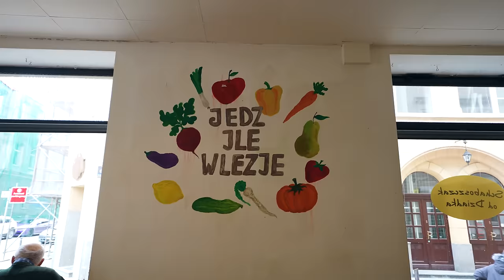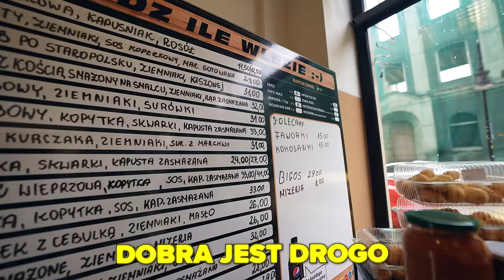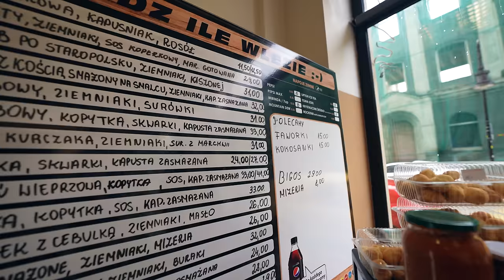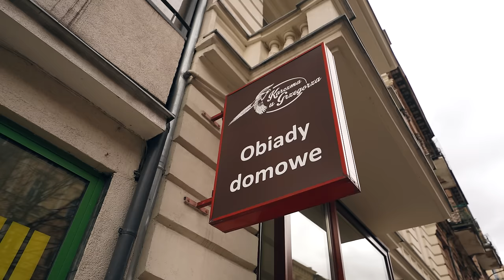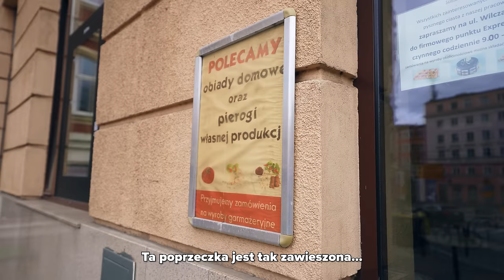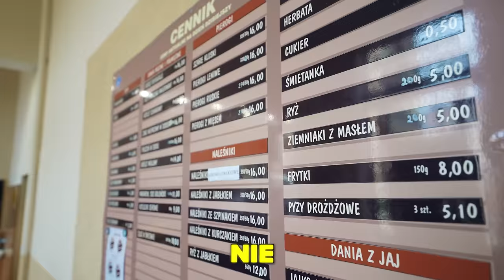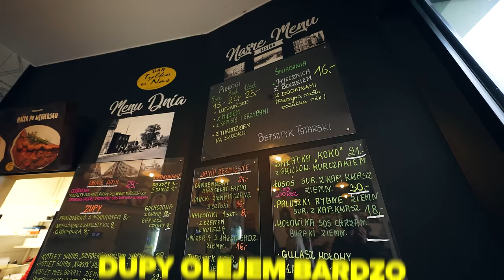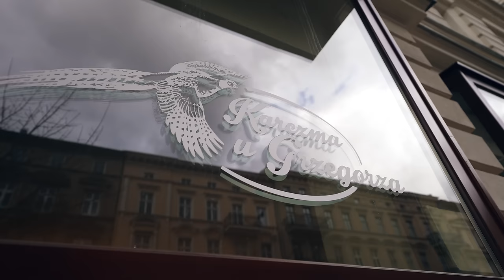TEST BARÓW MLECZNYCH Z BANDURĄ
Kolejny odcinek Waszej ulubionej serii! Dziś razem z Bandurą oceniamy najpopularniejsze bary mleczne w Poznaniu!

operator: Rafał Sioma
montaż: Krzysztof Hess